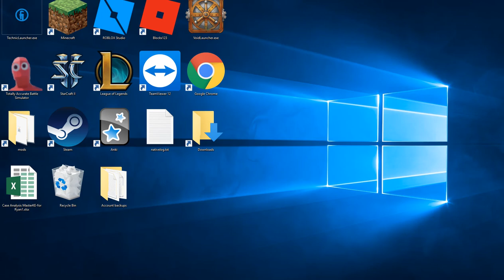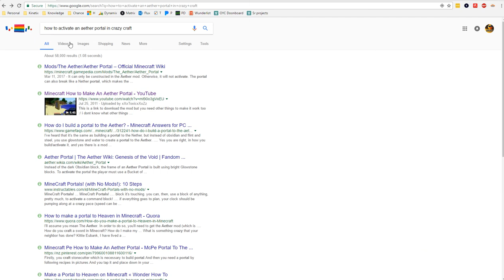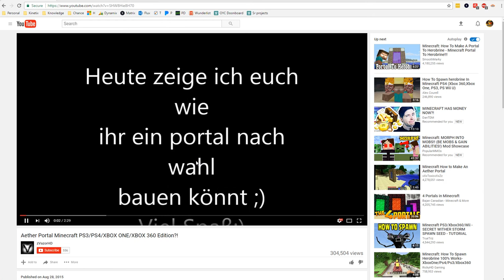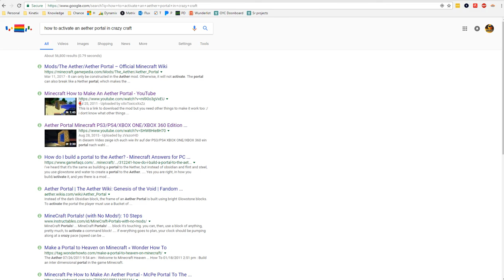Ep.26 CrazyCraft-Aether Dimension!